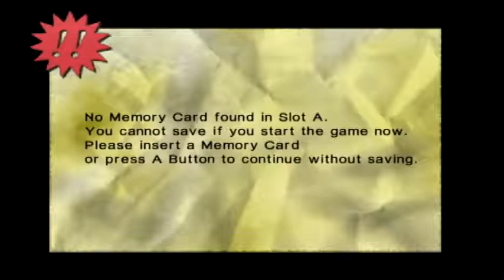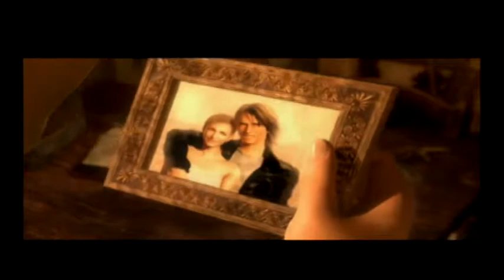Space Raiders GameCube Intro + Gameplay [No Commentary]